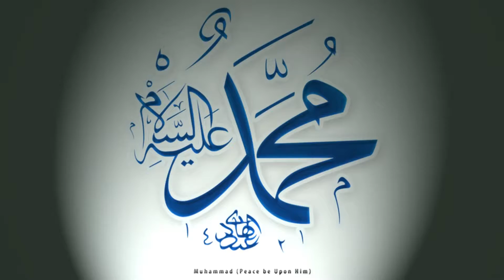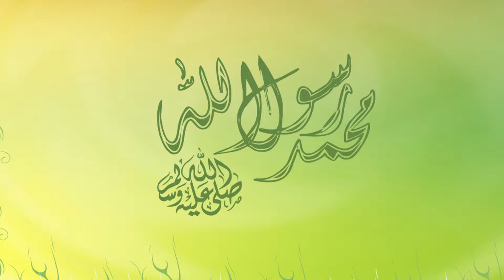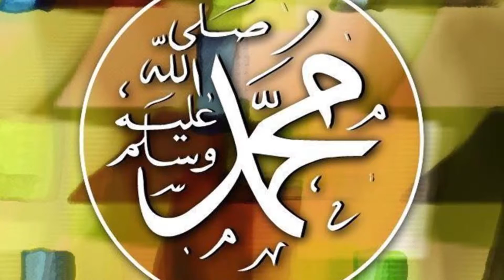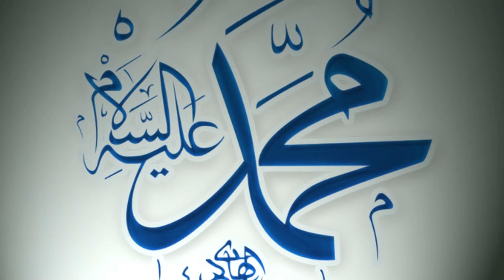KOWSAR E WILAYAT EP 16 08 17